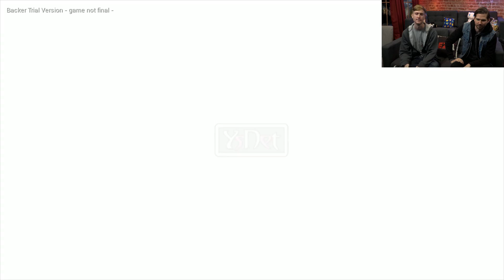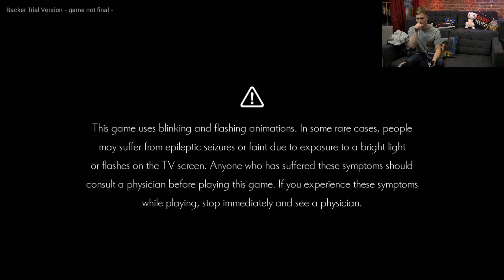Huber Plays the Shenmue III Demo - A Day in Bailu Village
It's like Christmas morning as Huber gets his hands on the Shenmue III demo with Brad there as his witness. (Streamed Sep 27, 2019)